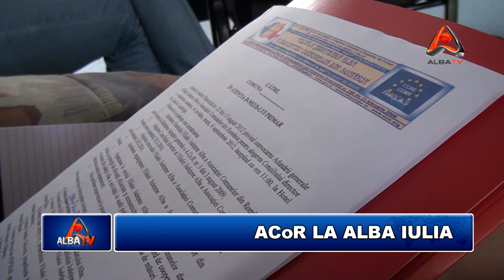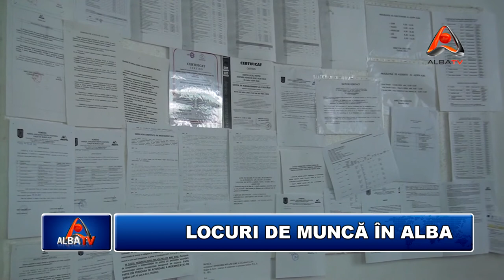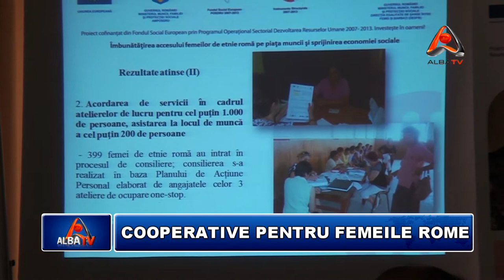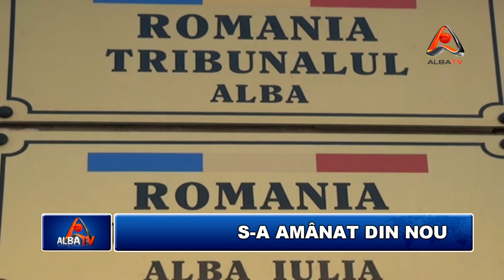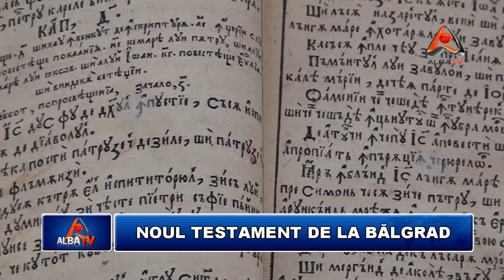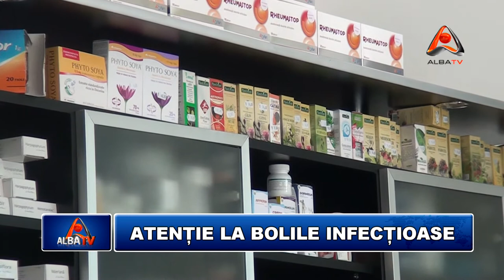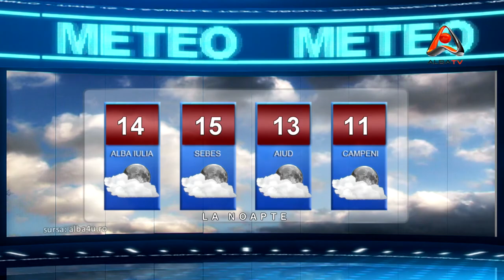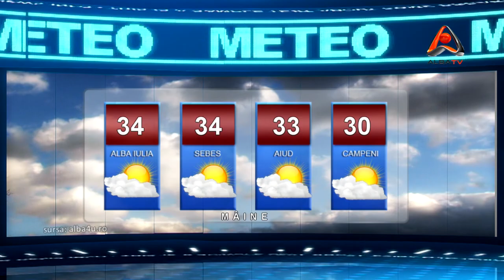STIRILE ALBA TV 04 SEPTEMBRIE 2012 HD